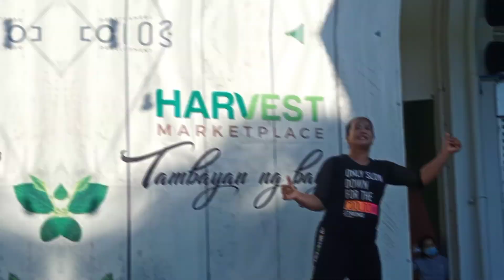cardio dance fitness harvest market place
group exercise immune boost

For dance fitness purposes only